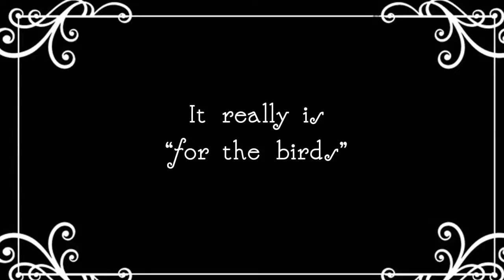Leesylvania State Park In 1938 (After Effects Fractal Noise - Film Defects)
Using After Effects to take some footage shot at Leesylvania State Park (Woodbridge, Virginia) and give it an old timey look. I could have done a few other things but this was a good start.

The film grain effect is using Fractal Noise with high brightness and contrast (and multiply blend). The shake on the words is a simple wiggle position. The black and white is just black & white no other color fixes. The music makes the video.

I think its a good look and may not need to work anything additional except a better intro and maybe some more film defects.